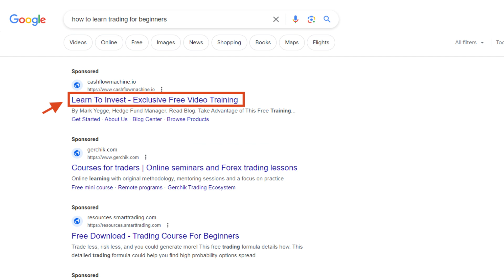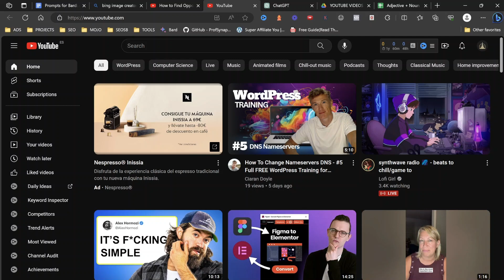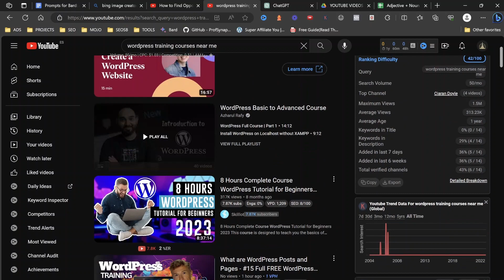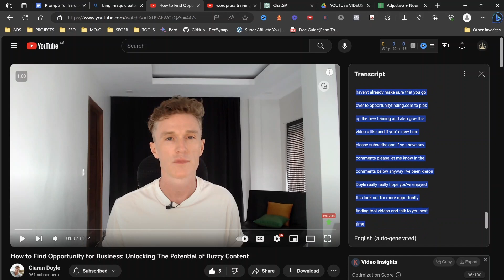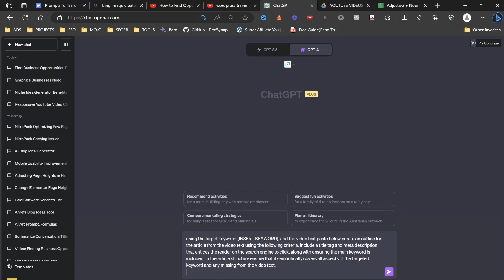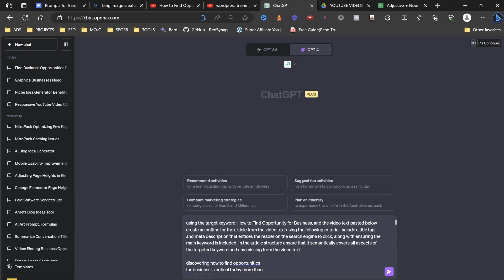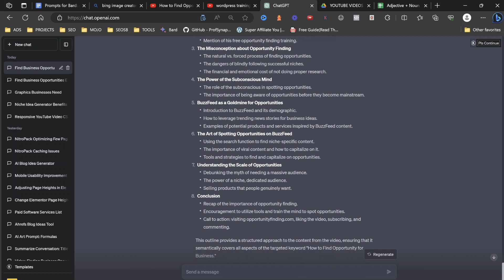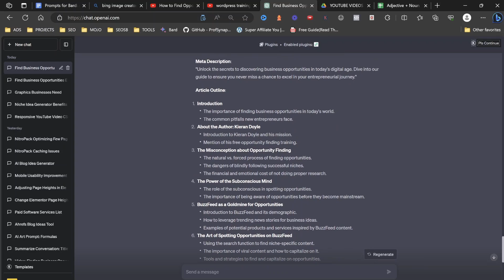ChatGPT Article Writing - How Yo Write An Article But Not Like You Have Seen!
Welcome back to our ChatGPT Mastery Series! In today's lesson, we dive into ChatGPT Article Writing using a simple little trick that helps you find killer content that Google already loves and use it to push your own content to the top of the search engines, but also...

Have your audience LOVE IT!

🟦 Make sure you grab all the FREE Resources with this training 🟦

Whether you're just starting out or looking to enhance your ChatGPT AI skills, this video is for you.

As part of our comprehensive ChatGPT training course for beginners, we aim to simplify complex topics and provide easily actionable steps. Let's dive into ChatGPT Article Writing and uncover the secrets of generative AI together.

Discover the potential of ChatGPT Article Writing and generative AI with our comprehensive training course online.

This free AI course is specially designed for beginners who are new to the world of artificial intelligence. Dive deep into our ChatGPT training and explore one of the best training courses available.

Whether you're seeking local AI training courses or online ChatGPT training classes, our course offers a perfect blend of convenience and expertise.

generative AI course,
ChatGPT training,
AI training course,
AI training course free,
ChatGPT course for beginners,
free ChatGPT training course,
best ChatGPT training course,
free AI course for beginners,
AI training courses near me,
ChatGPT training classes,
AI training course online,
best AI tools for online business,
free ChatGPT tutorial,
free AI tutorials,
ChatGPT training for beginners,

*The information contained here on this YouTube Channel and the resources available for download/viewing through this YouTube Channel are for informational and educational purposes only. It helps me to create valuable educational videos like these.

00:00 What Do We Know About Google
00:54 How To Use This Thinking
02:28 The Leg Up
03:51 The Change Up
06:39 Getting It Together